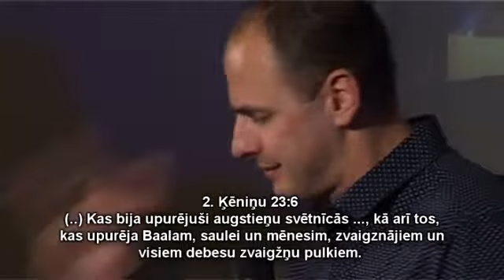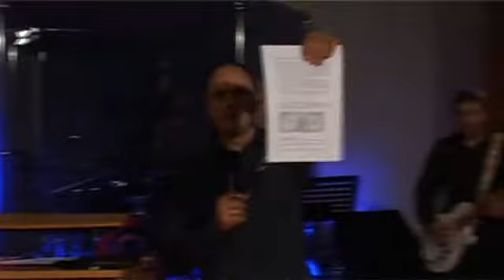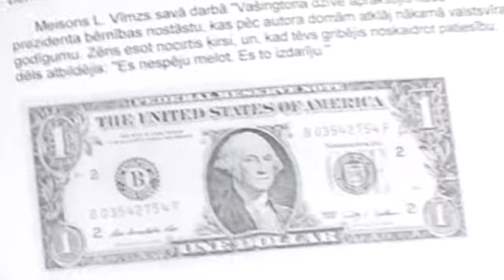Лиго культ - что это такое? Проповедует M. Енцитис 22.06.2014.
Бог есть источник всех благословений. Он обещает нас благословить, если мы будем служить Ему. Таким образом поклонение Богу требует от людей ответственности, в свою очередь идолослужение не требует ответственности. Поэтому люди, вместо того чтобы отдаться Богу, предпочитают служить идолам, например, участвовать в ритуалах Лиго, целовать святые реликвии, ставить свечки перед иконами и т.п. Так и празднование Лиго и Иванова дня связано с ритуалами плодородности и предотвращением беды, во время этих праздников происходит поклонение солнцу и фаллу. Хотя идолослужение и обещает кратковременное благословение, в конце концов это приводит к проклятию как в жизни каждого человека индивидуально, так и в жизни всей нации.